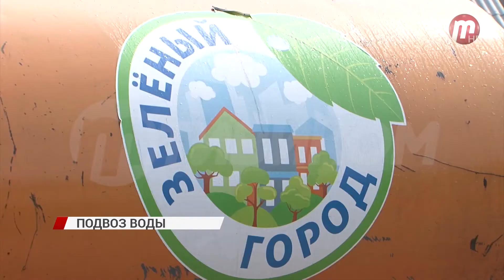В Улан-Удэ для жителей частных домов организован подвоз воды